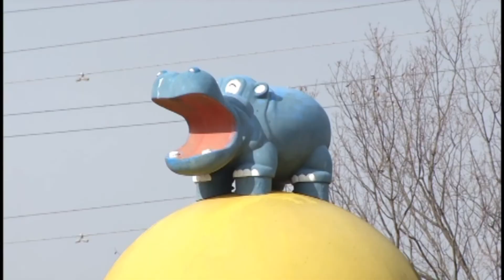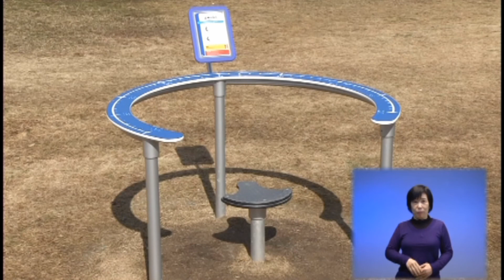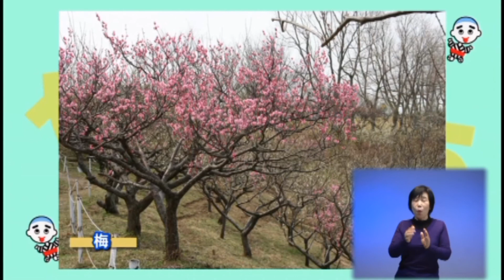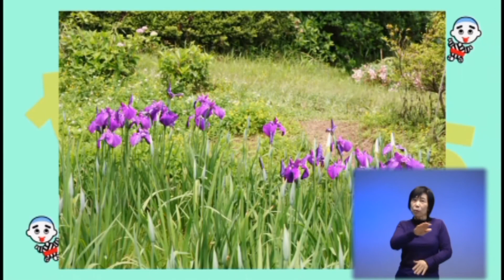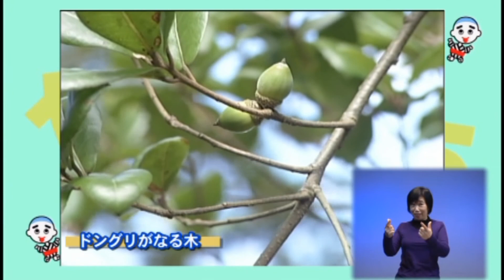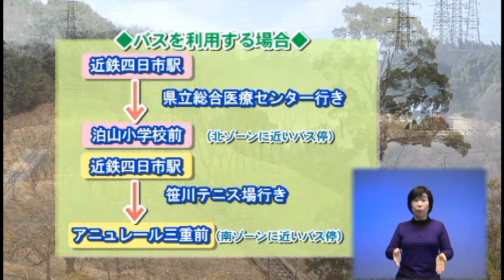vol.653 「南部丘陵公園で遊ぼう！」【平成25年3月11日～20日放送】